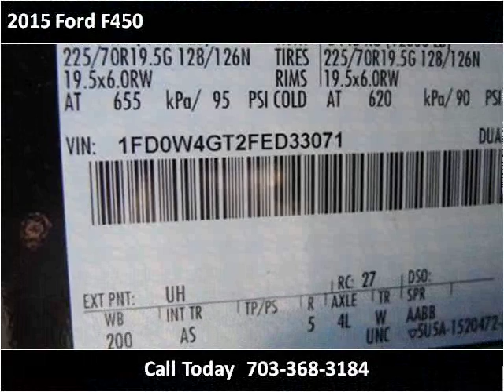2015 Ford F450 New Cars Manassas VA